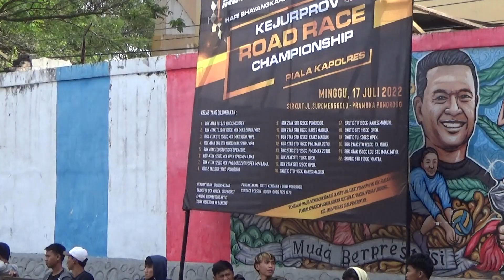Road Race Ponorogo Kejurpov 17 Juli 2022 - Kualifikasi Kelas Bebek 4 Tak 150 cc